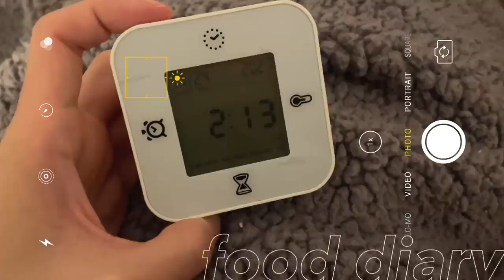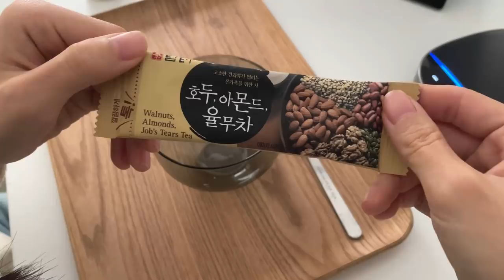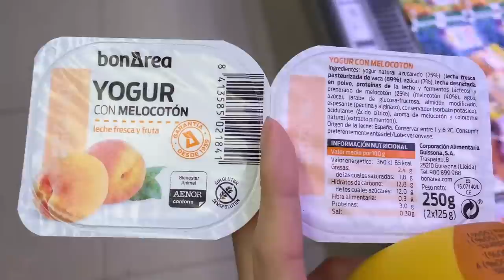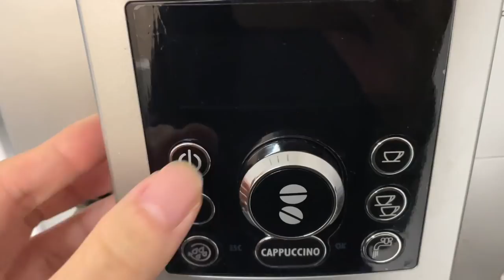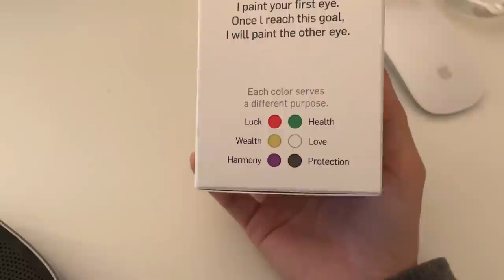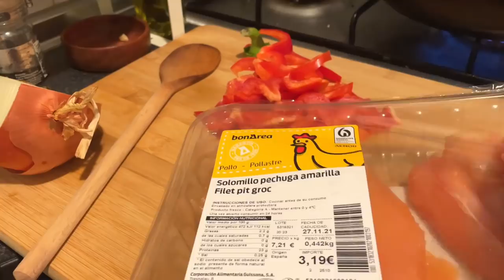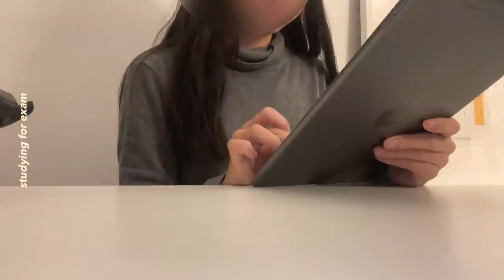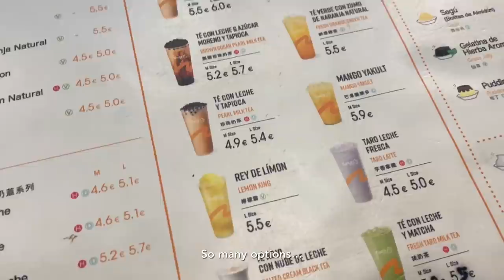Exam & deadlines study vlog | a week of lots of studying (cramming), what I eat in busy days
Open CC

Hi!
Welcome to Exam & Deadlines week
Hope you guys like today's study vlog,
many said I showed way too much food in exam vlogs but...
they are my motivation to keep going,
so I thought I'd add what I eat in busy days
this way you can get some ideas too 👍
Anyway, happy sunday and take care!

camera: iPhone 12 mini & Sony ZV-1
edit: vllo